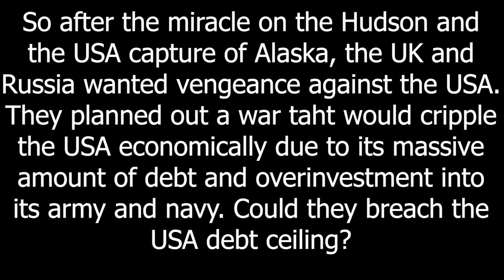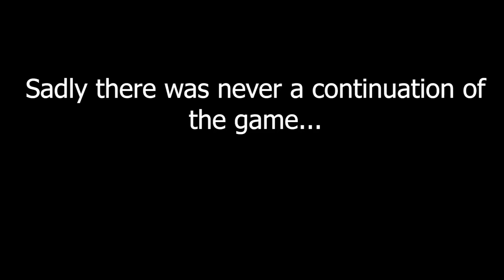The USA Debt Ceiling - Victoria 3 MP In A Nutshell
Steam

The Return.
Mods: HMPS

Intro:  Victoria 3 Johan Waltz
Outro: Victoria 3 Johan Waltz